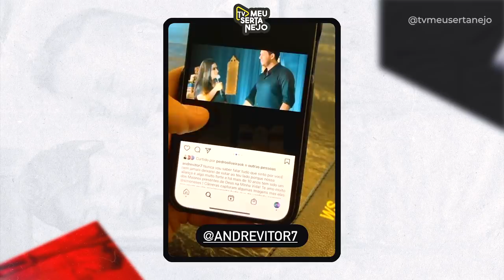WESLEY SAFADÃO se pronuncia e defende AMIGO após vídeo polêmico!